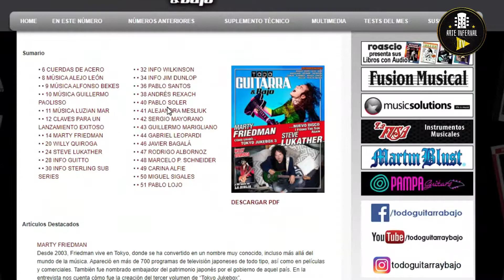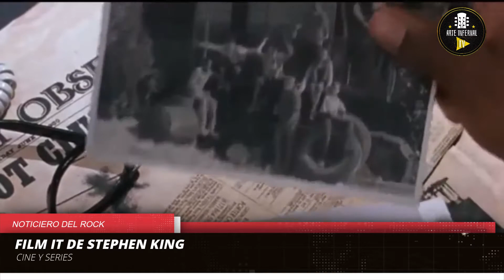NOTIROCK #10 CARLOS CABRAL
Hoy nota a Cabral Cabral de Tren Loco!
Bloque de cine y series, junto a It y Pesadillas.
Cierra el programa Mel Cruz con su videoclip Dulce Punk.

📌Agradecimientos📌
Cámara: Marcelo Gimenez
Make up: Camila Peleteiro
Sonido: Renzo Pangiarelli
Espacio Viejos Rockeros, Chile 361 San Telmo
Cortina Musical The Niños "Cazador de estrellas"
-Libertad Rock
-Todo Guitarra y Bajo
-Rellyk Producciones
-Viejos Rockeros Bar, San Telmo